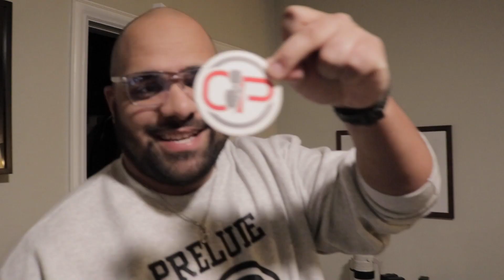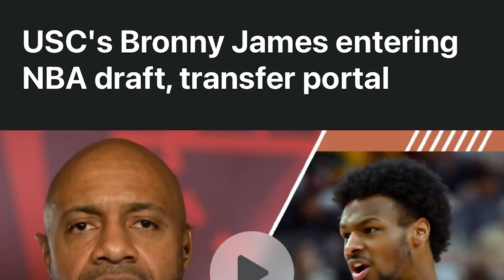April Fools... School Rules? | When to Say When (Ep. 5)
*** This Episode was shot on April 2nd, 2024. The WTSW team is still catching up on episodes, please bear with us and enjoy the show. YA DIG?***

Something fishy is going on here... or maybe its the Sardines? Regardless, after starting off by consuming gas station fish, Cam & Roo get into the novelty of April Fools and why they feel it has become a B-Tier Holiday over the years - whether it be age, or the lack of ACTUAL thoughtful April Fools jokes. After finding out live on air that Bronny James would be transferring from USC (and declaring himself for the NCAA draft while maintaining his eligibility), the boys begin the traumatic process of reliving through their worse school subjects in grade school and get into what we believe is the DEBATE OF THE CENTURY: History vs Math.

To lighten the mood and end the episode on a high note, the boys play a game of "Don't Say the Same Answer" where the objective is to try to avoid giving the same answer in response to the question provided concerning different topics... & the loser has to pay their dues. Want to find out who it was? Tune in for this week's episode of When to Say When!

Leave the emoji of the day in the comment section down below!
00:00 - 00:43 SURPRISE!
00:00 - 00:44 WTSW Introduction
00:45 - 05:02 SARDINES?!
05:03 - 08: 23 Welcome Back and Salutations
08:24 - 10:37 Check-Ins!
10:38 - 17:43 APRIL FOOLS!… or not
17:44 - 20:30 Bronny James leaving USC?!
20:31 - 21:12 The Inanimate Object NFL videos
21:20 - 26:06 The conversation about Cam’s Feet
26:07 - 35:00 The History vs Math SQUABBLE
35:01 - 37:28 Let the Insults FLY!
37:30 - 40:53 What was your worst subject in school growing up?
40:54 - 42:52 Getting Popcorned… and not being able to read?
42:53 - 45:44 The issue with Public Speaking
45:45 - 49:29 The old heads relive their PTSD from Grade School
49:37 - 51 :11  Managing your time effectively in College
51:13 - 01:01:44  Say the same thing.. and you LOSE!
01:01:53 - 01:07:20 Time to pay your dues…
01:07:21 - 01:07:40 Revealing the Emoji!
01:07:41 - 01:08:27 GOODBYE!

Special thanks to @kaimonbeats8970 for the theme track!